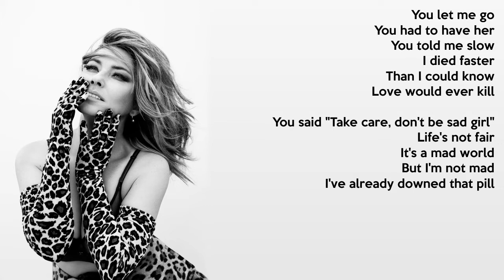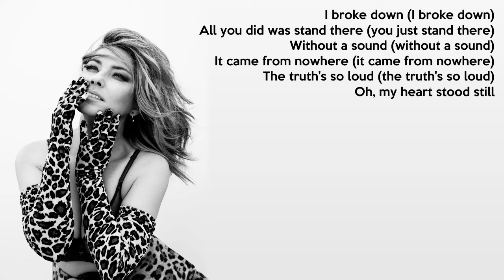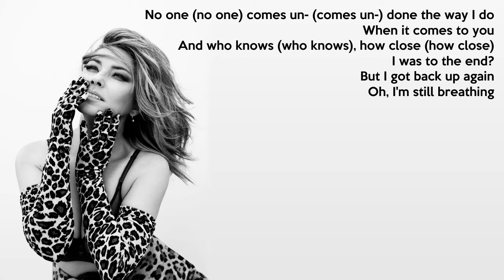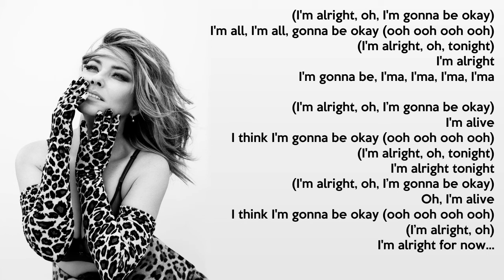Shania Twain - I'm Alright (Lyrics)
"I'm Alright", by Shania Twain, from the album "Now", 2017.
Written by Shania Twain and produced by Shania Twain and Ron Aniello.